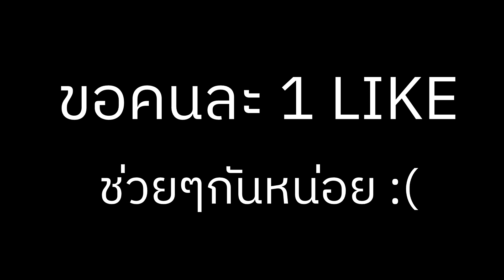โดนแก๊งใหญ่ท้าเดิมพัน OC ครั้งแรก! จะไหวมั้ย 3-3 กันโคตรนัว !?! (FiveM)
📜 เกมที่เล่น : FiveM